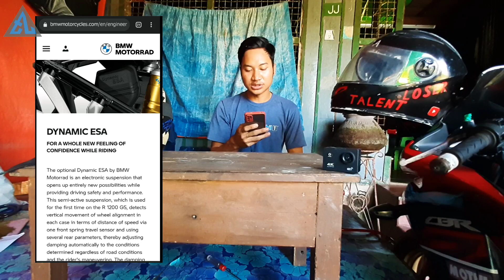ESA အကြောင်း တစ်စေ့တစ်စောင်း_TL Blog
Hello Everybody!
I'm Talent Loser from Burma.
This is about ESA system of BMW Motorrad.
Just knowledge sharing.
Thank you much for watching my Video.

Everybody!Thank You so much@@